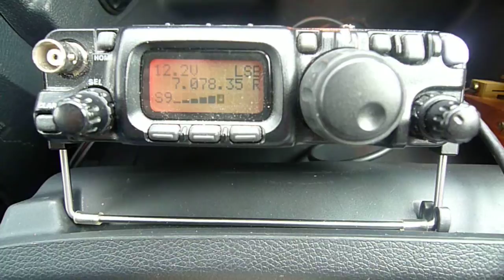Månadstest SM4JST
Mottagning av SM4JST:s signaler med Yaesu FT-817 plus mobilvippa på biltaket.